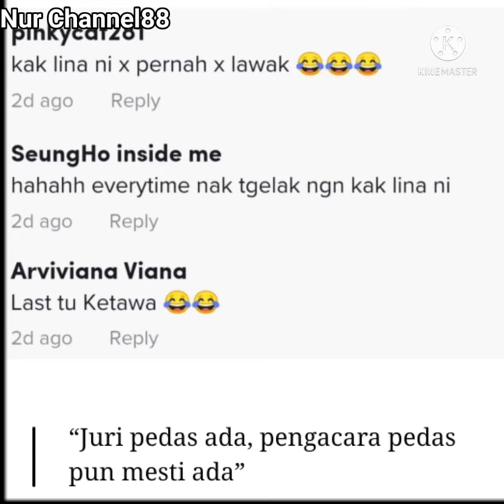P.A BARU DSV DIUSIK ELLY MAZLEIN MENCUIT HATI WARGANET